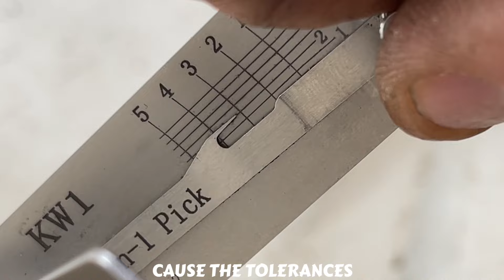Open the Door, Lishi Cowboy - [Official Music Video]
SE Lock and Key

AI says : Lishi Cowboy is a fascinating character associated with Lishi 2-in-1 Lock Tools. While you probably won’t learn much from this, there’s a Official Residential Lishi Training music video
So, even though the details are somewhat mysterious, Lishi Cowboy has become a memorable figure in the world of lock tools and training

Slake says : What? Another one? Ok but you guys are crazy

NYT says : Who?

Deputy Dangit says : whut? whut?

Kim says : I ain’t never calling him a thoroughbred

credit:
Big & Rich “Save a Horse, Ride a Cowboy”